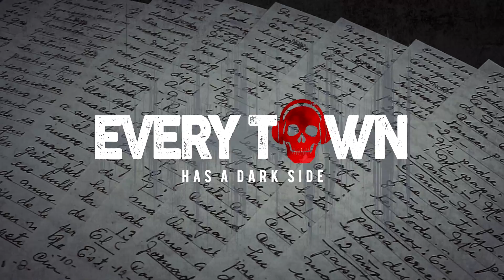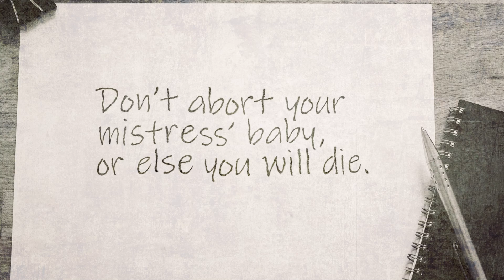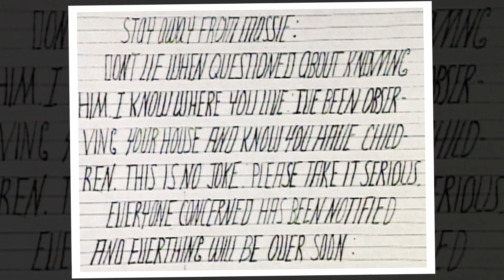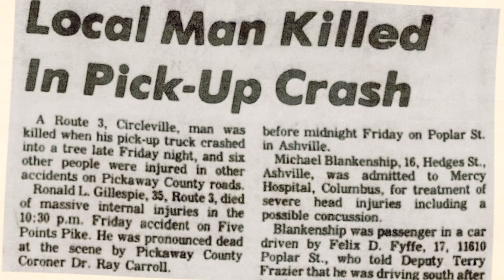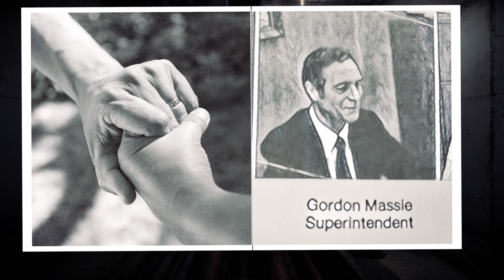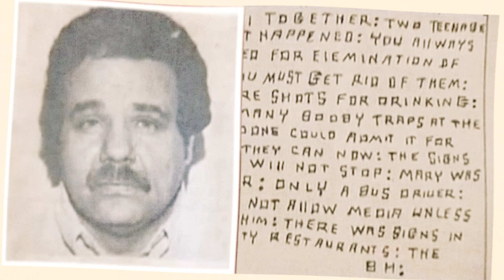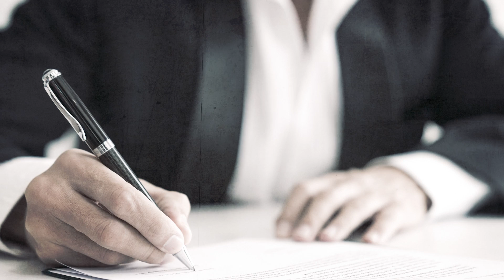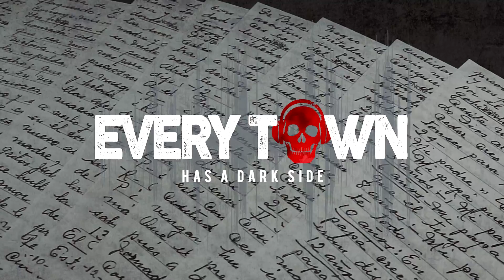Circleville, Ohio - The Unsolved Mystery of the Circleville Letters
American writer and literary critic Anatole Broyard once opined, “In an age like ours, which is not given to letter-writing, we forget what an important part it used to play in people’s lives.” In the 1970s, the ability to instantly communicate through e-mails, texting, or social media was still decades away, so people employed the use of paper and pen, the mailman, and mailboxes to stay in touch. One of life’s simple joys was writing and receiving letters. Through letters, people built friendships, sustained relationships, and strengthened romance. But for the residents of one small town in Ohio, the fun of exchanging letters was turned to terror when many of them received anonymous, vitriolic, and threatening handwritten messages. These poison pen letters of the mid-1970s came to be known as the “Circleville Letters,” and for nearly two decades, they spread fear through the mail in Circleville, Pickaway County, Ohio.